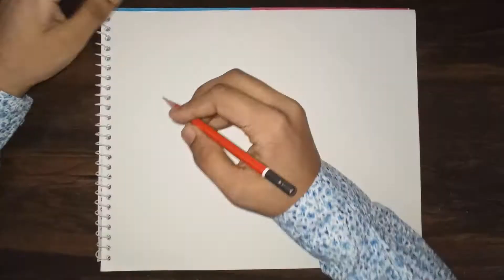|| Animal art fused with Mandala art ||